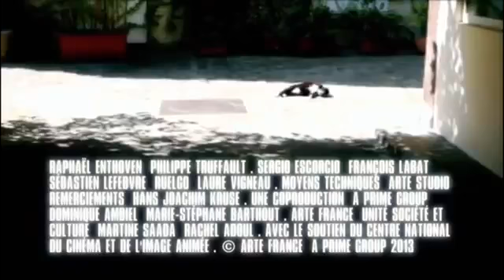Kurz & Gut - Man kann nie wissen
Kurtz + Gut ausgestrahlt auf Arte.